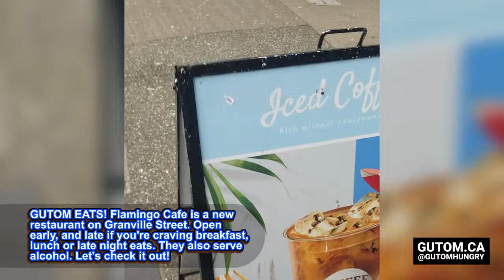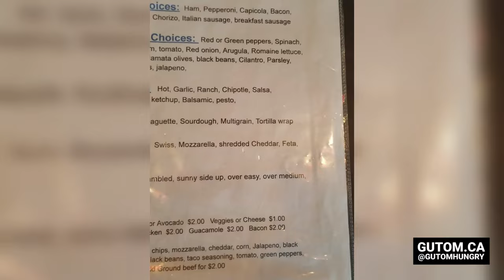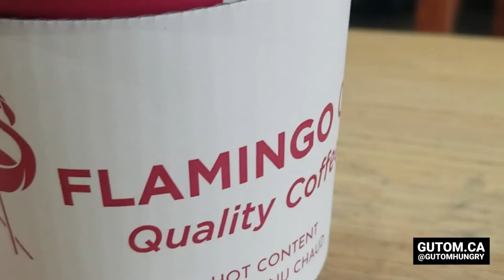FLAMINGO CAFE GRANVILLE STREET DOWNTOWN VANCOUVER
GUTOM EATS! Flamingo Cafe is a new restaurant on Granville Street. Open early, and late if you're craving breakfast, lunch or late night eats. They also serve alcohol. Let's check it out!

Address: 999 Granville St, Vancouver, BC V6Z 1L3